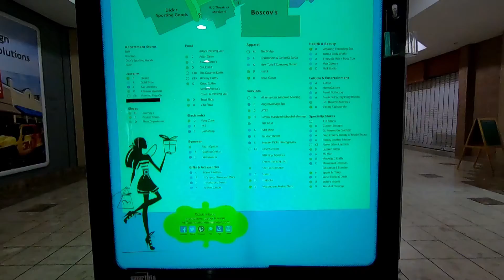A Visit to Westminster TownMall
Westminster TownMall looks like its seen better days.  With a second exodus of inline stores and the loss of Sears, it seems the end is nigh for this mall.